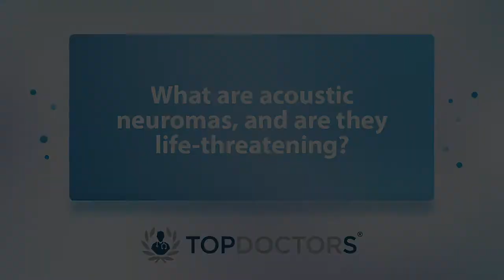What are acoustic neuromas, and are they life-threatening? - Online interview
Acoustic neuroma, also known as vestibular schwannoma, is a non-cancerous type of brain tumour.

In our latest online interview, leading consultant neurosurgeon Mr Ramez Ibrahim gives expert insight on acoustic neuromas and how they are treated.

00:00 What are acoustic neuromas, and are they life-threatening?
00:34 How do these brain tumours form?
01:07 How common are they, and are they easy to treat?
01:37 When would surgery be considered as a treatment option?
02:06 Are there any non-surgical treatment options? If so, what are they?